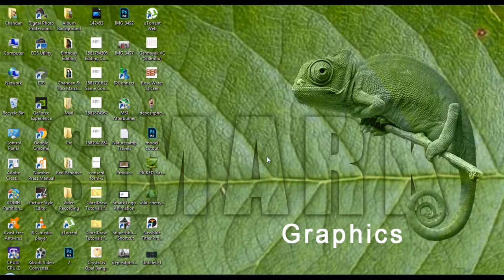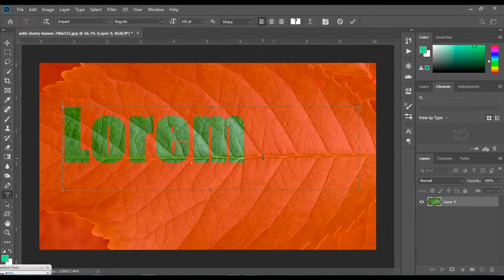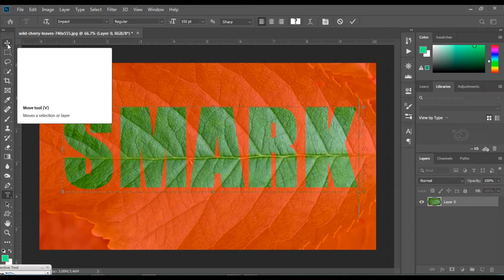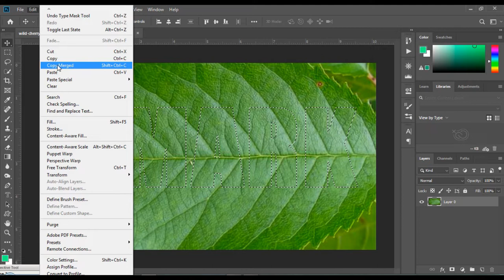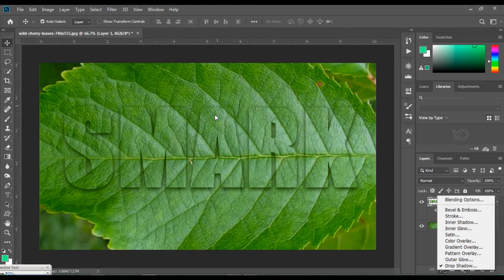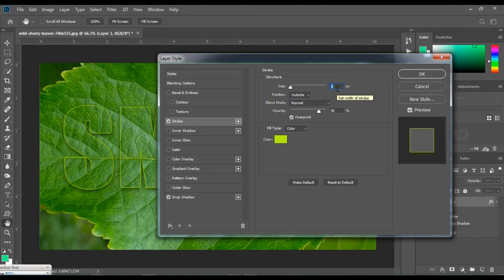Watermark in photoshop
In this tutorial I will show you How to create awesome water mark